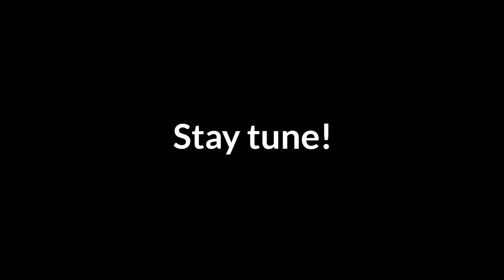Khelma Thabal 2022|| Leishabi Gita Oiba Part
Thabal asi Ramnagar Khelma da sinjakhriba Thabal ni tang 27/03/2022 da. Yam nung ngaikhi thabal asi. Asigi part asi Leishabi gitani mayam mathang2 thangtcharakni.